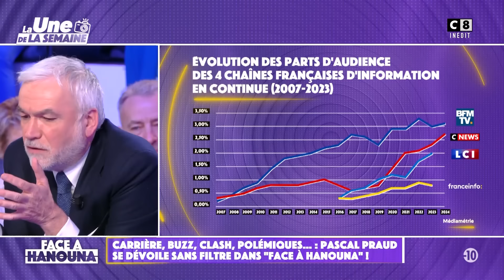Y a-t-il un acharnement selon Pascal Praud sur C8 et CNEWS ? - FAH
Pascal Praud revient sur sa carrière en journalisme, décrivant un métier plus compliqué aujourd’hui qu’avant